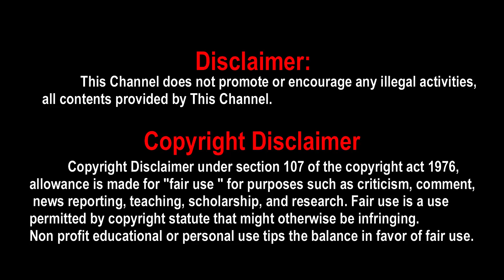ET Kerala Press Meet, ET, Suriya kerala Fans Reaction, ET Kerala fans, Etharkkumthuninthavan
ET Kerala Press Meet